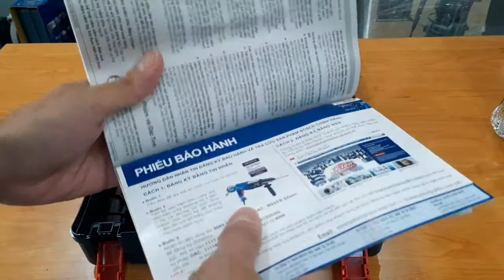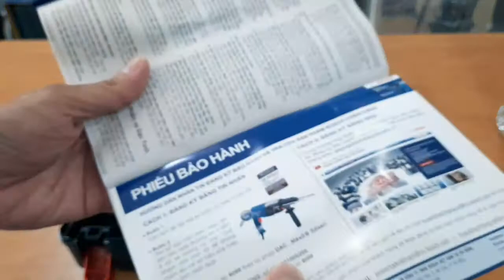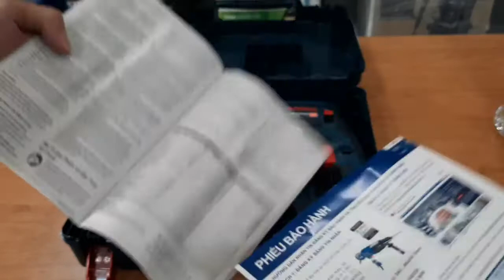Máy khoan động lực 16 mm BOSCH GSB 16RE